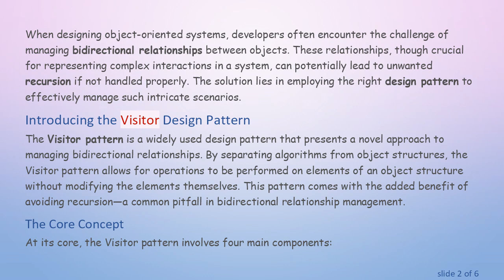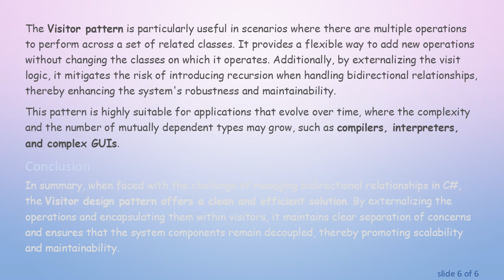Managing Bidirectional Relationships in C# with the Visitor Design Pattern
Summary: Discover how the Visitor design pattern in C# effectively manages bidirectional relationships without recursion, enhancing maintainability and scalability in your software development projects.
When designing object-oriented systems, developers often encounter the challenge of managing bidirectional relationships between objects. These relationships, though crucial for representing complex interactions in a system, can potentially lead to unwanted recursion if not handled properly. The solution lies in employing the right design pattern to effectively manage such intricate scenarios.

Introducing the Visitor Design Pattern

The Visitor pattern is a widely used design pattern that presents a novel approach to managing bidirectional relationships. By separating algorithms from object structures, the Visitor pattern allows for operations to be performed on elements of an object structure without modifying the elements themselves. This pattern comes with the added benefit of avoiding recursion—a common pitfall in bidirectional relationship management.

The Core Concept

At its core, the Visitor pattern involves four main components:

Visitor Interface: This defines a visit operation for each element in the object structure.

Concrete Visitor: Implements the specific operations defined in the Visitor interface.

Element Interface: Declares an accept method that takes a visitor as an argument.

Concrete Element: Implements the accept operation, often calling the visitor's corresponding visit method.

Applying the Visitor Pattern in C

Here is a simple illustration of how the Visitor pattern can be implemented in C to handle bidirectional relationships without falling into recursion:

Benefits and Usage

The Visitor pattern is particularly useful in scenarios where there are multiple operations to perform across a set of related classes. It provides a flexible way to add new operations without changing the classes on which it operates. Additionally, by externalizing the visit logic, it mitigates the risk of introducing recursion when handling bidirectional relationships, thereby enhancing the system's robustness and maintainability.

This pattern is highly suitable for applications that evolve over time, where the complexity and the number of mutually dependent types may grow, such as compilers, interpreters, and complex GUIs.

Conclusion

In summary, when faced with the challenge of managing bidirectional relationships in C, the Visitor design pattern offers a clean and efficient solution. By externalizing the operations and encapsulating them within visitors, it maintains clear separation of concerns and ensures that the system components remain decoupled, thereby promoting scalability and maintainability.